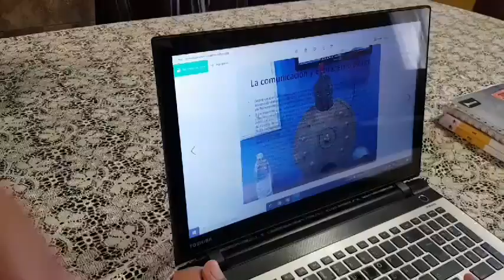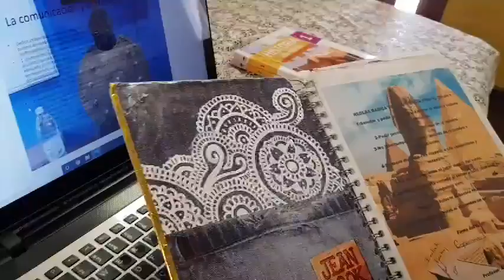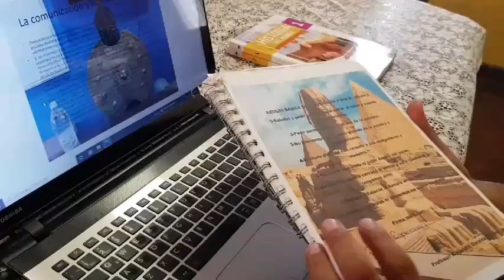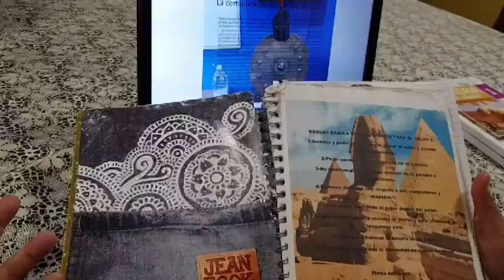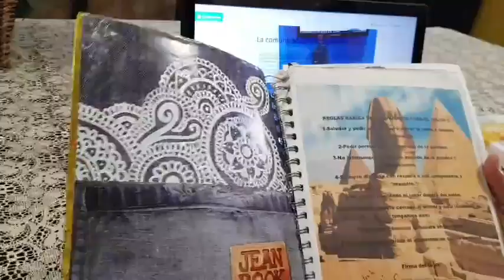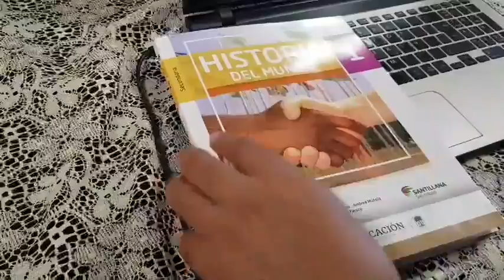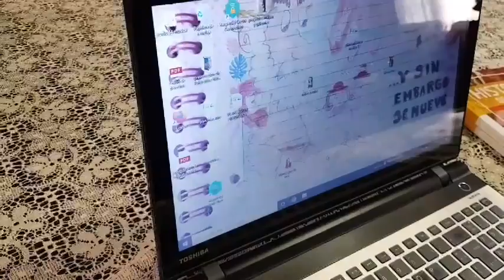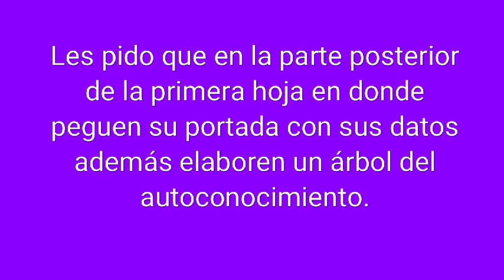introduccion para las clases de historia a distancia primeros y segundos grados secundaria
Instrucciones para la elaboración de la portada del cuaderno de trabajo y de la contraportada teniendo como base la elaboración de un árbol del auto conocimiento propio y para los demás (maestro)..acorde a lo establecido en acuerdos con maestros de nuestra escuela y SEP primeras semanas actividades del tipo enfocadas auto conocimiento, motivadoras y socio emocionales..para los segundos grados será un repaso de los temas más importante vistos en clase en el tercer trimestre muchas gracias por atender y ver este mensaje mucho ánimo a todos..